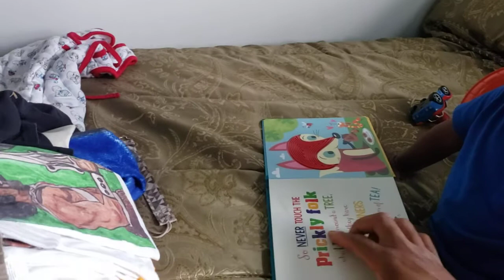Tummy Time Training #110(2)